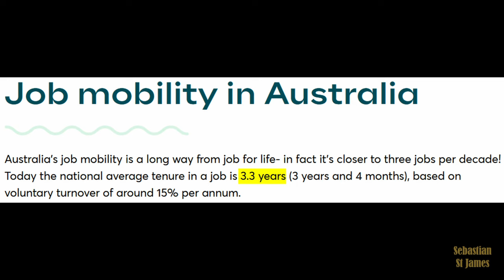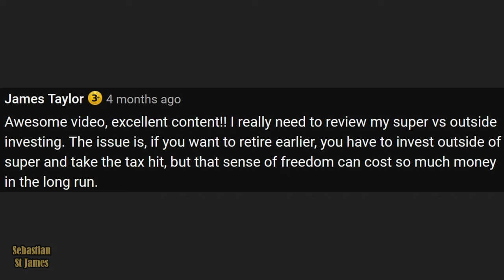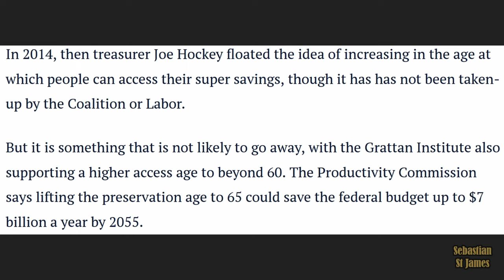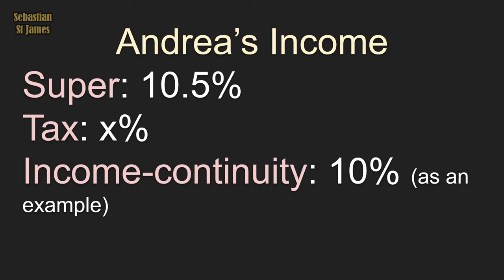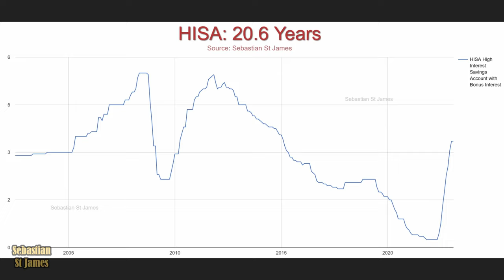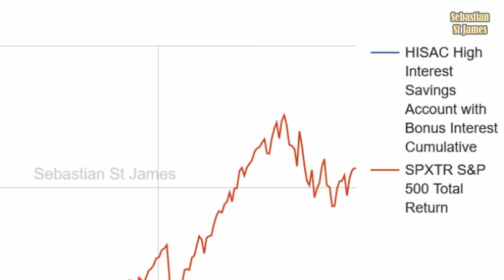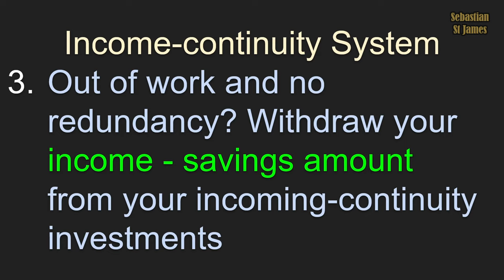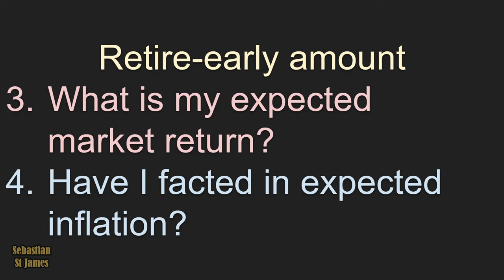How Much Should I Invest Outside Of Super? Vital Information!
How much money should you invest outside of superannuation? And what about losing your super tax discount? Can you afford it? And what if you want to retire early? How much money will you need?

00:00 - Introduction.
00:26 - 4 reasons you may need money before accessing superannuation.
01:16 - (1) Losing your job.
02:40 - (2) Health issues.
03:24 - (3) Age discrimination.
04:55 - (4) Retiring early.
05:24 - Superannuation preservation age.
05:55 - Pension access age.
07:10 - Superannuation possibly raising the access age.
08:55 - income Continuity Fund.
11:31 - Member perks.
11:55 - Where to invest.
13:19 - Risk and return comparisons.
10:53 - Putting it all together.